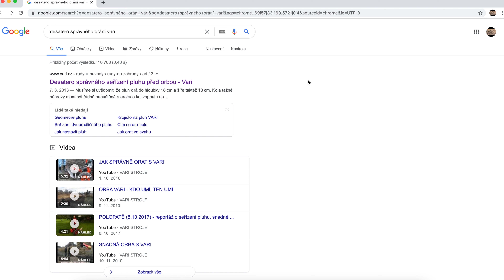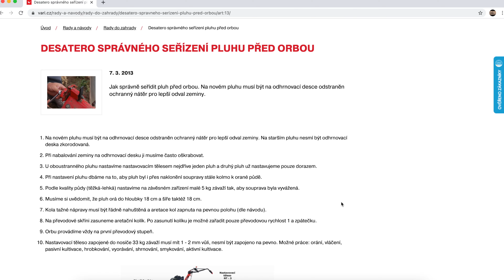Expert Jirka se učí orat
Orba, to je královská disciplína. Expert Jirka se učil orat pod dohledem odborníka Fáfy.